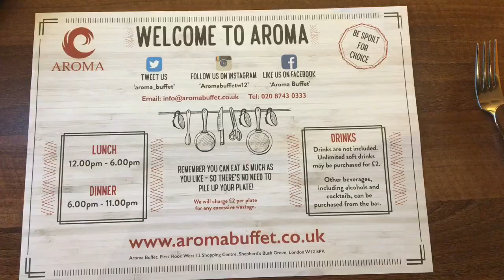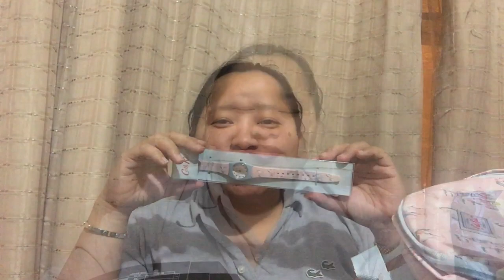Black Friday Shopping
Looking for sale items on a  weekend of Black Friday plus lunch at Aroma buffet restaurant